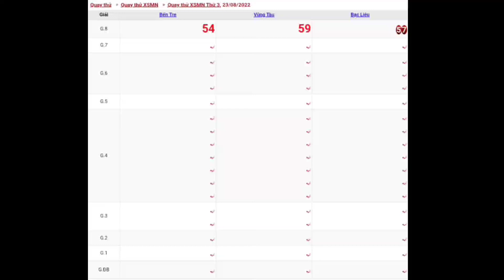XSMN • Quay Thử Xổ Số Miền Nam P3 Hôm Nay Thứ 3 Ngày 23-08-2022